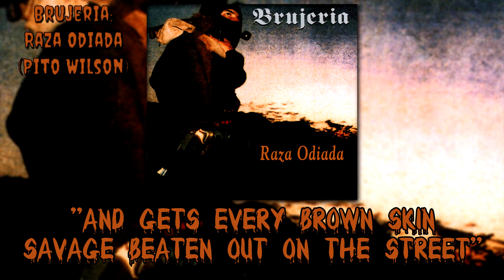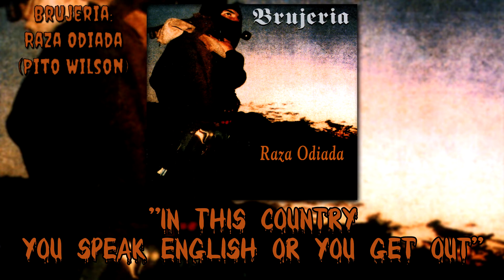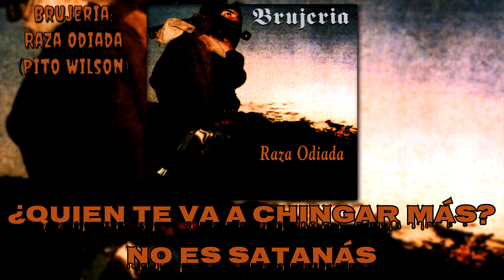Brujeria - Raza Odiada (Pito Wilson) Lyrics (HD)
Brujeria - Raza Odiada (Pito Wilson) con letra

Historia de la canción:

Esta Canción hace alusión a un político republicano estadounidense llamado Pete Wilson. Quien tiene un largo historial en la política como: Gobernador, senador  y alcalde.

Pete Wilson ha sido homenajeado por diversas instituciones por sus labores sociales, pero también ha sido destacado y reconocido por la ley o “proposición 187”. La cual definiría gran parte de la visión del político.

Esta fue una propuesta que se sometió a votación pública durante 1994. Esta ley venía acompañada del lema “Save Our State” (Salvemos Nuestro Estado) , donde los enemigos del Estado eran representados en los inmigrantes ilegales.  La ley de Wilson no afectaba a todos los inmigrantes, sino que va principalmente enfocada a los que no poseían papeles para estar en el país.

Es así como la propuesta 187 venía a restringir los privilegios del grupo ilegal. La ley tenía dos propuestas principales. La primera era que si un oficial sospechaba que un reo era inmigrante ilegal, este podía ser investigado y enviado a los servicios correspondientes para su deportación. Como segundo punto si alguno decidía usar un servicio público estos serían notificados a las instituciones legales y también serían deportados.

La ley finalmente queda inhabilitada en 1998 por el gobernador Gray Davis, pero dejo huella en la historia del racismo a nivel mundial.

Subiré pronto mas Lyrics de Brujería